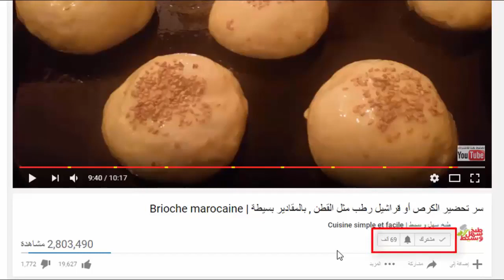جديد !!! فطيرة بدون عجين محشوة باللحم المفروم بطريقة جد بسيطة وسهلة التحضير